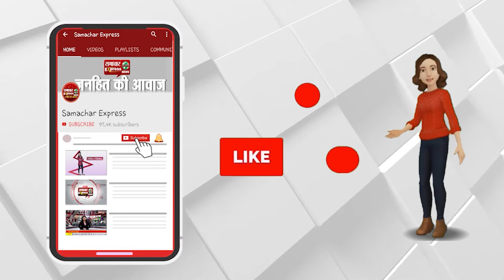किसान दिल्ली के लिए कल पानीपत से करेंगे कूच, 26 मई को मनाएंगे कला दिवस ||SAMACHAR EXPRESS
Description